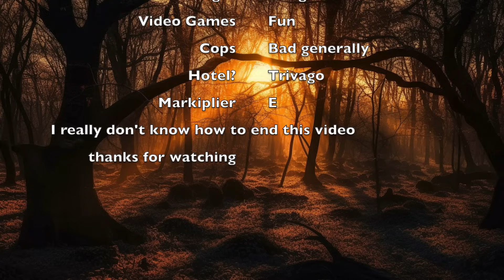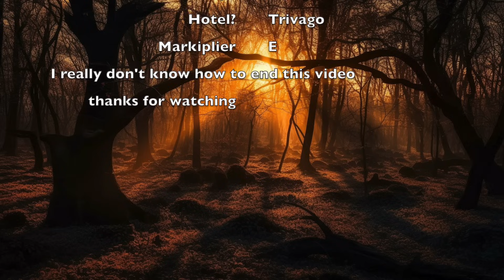Ranking Horror Game Protagonists By How Stupid They Are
Wanted to put out a shorter, less edited video essay while I worked on two bigger ones, the first being about Omori, and the second one a love letter to my favorite game. I was just kinda messing around for this one, but I hope you found it fun!

also I misspelled Clarke, nobody say anything...